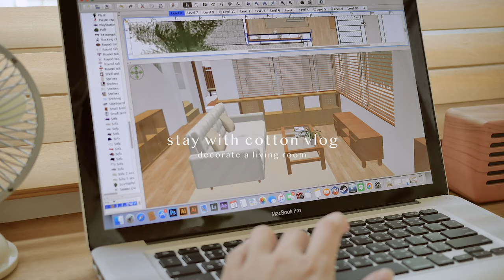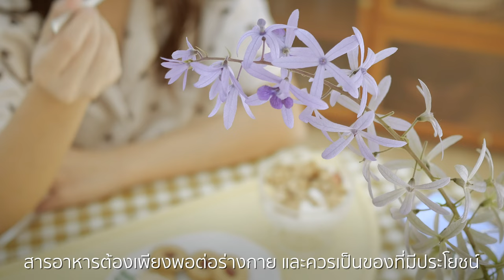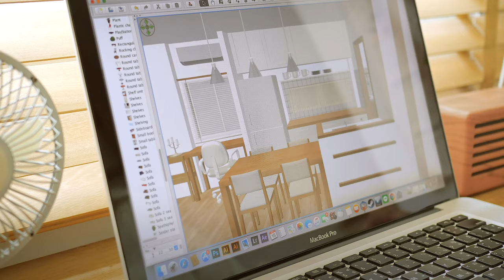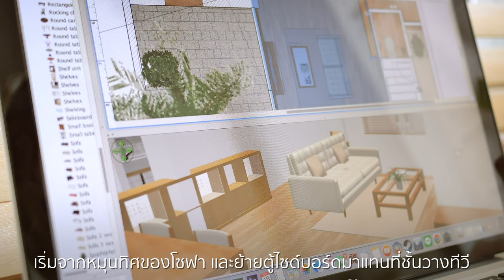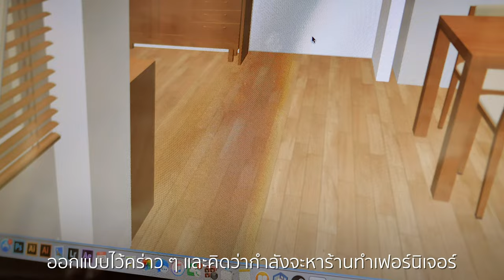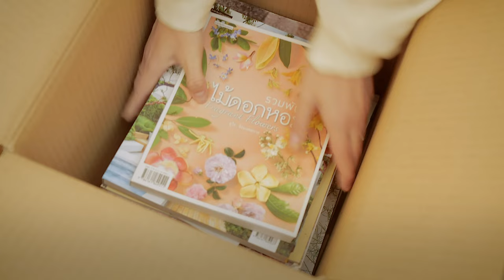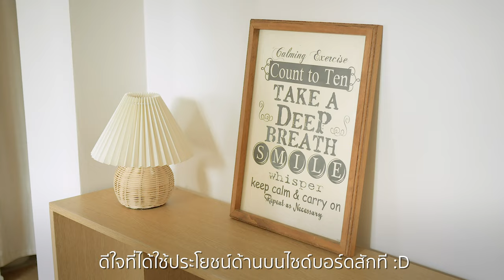ตกแต่งห้องนั่งเล่นใหม่ 🛋 | 8 วิธีรับมือกับความเหนื่อยล้าและหมดไฟ 💡 | เปลี่ยนบรรยากาศห้องนอน 🛏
วันนี้มาย้ายเฟอร์นิเจอร์ตกแต่งห้องนั่งเล่นใหม่
8 วิธีรับมือกับความเหนื่อยล้าและหมดไฟในการทำสิ่งต่าง ๆ
เปลี่ยนบรรยากาศห้องนอนด้วยชุดผ้าปูที่นอนใหม่
ตามช่องทางเหล่านี้ได้เลยค่ะ
🛒 Sleepery Bamboo Set

💛 ตะกร้าจัดระเบียบและกล่องเก็บสายไฟ 💛
🛒 Everything2youstore